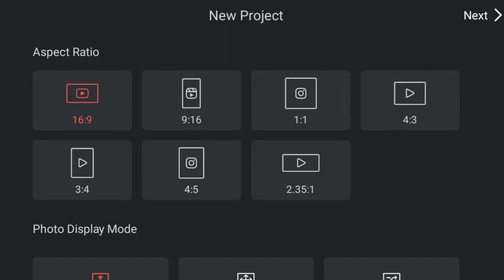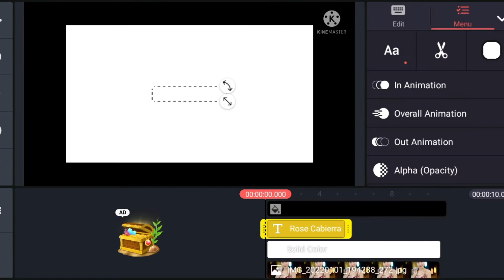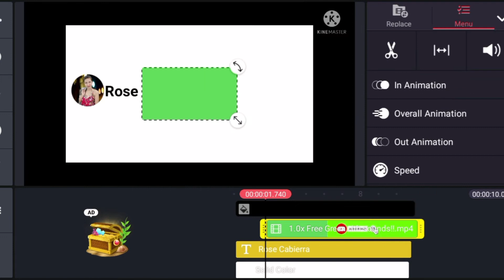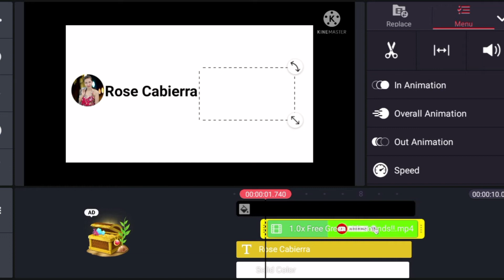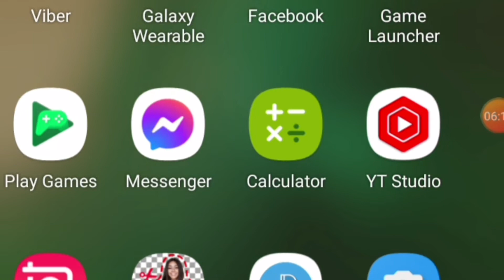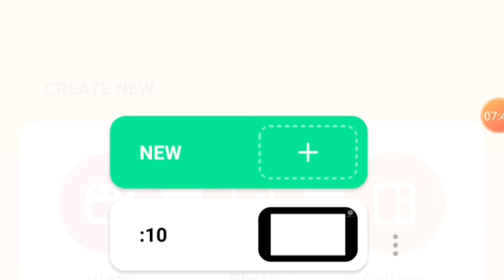PAANO GUMAWA NG PERSONALIZE SUBSCRIBE BUTTON ANIMATION ? Gamit ang kinemaster at Inshot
Click the notifications bell to keep you updated  !